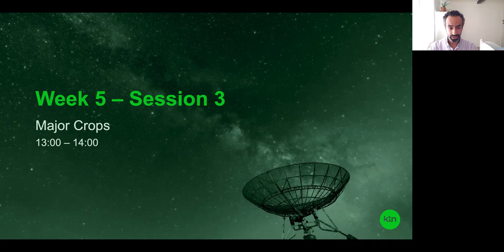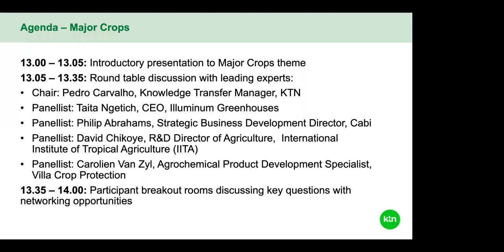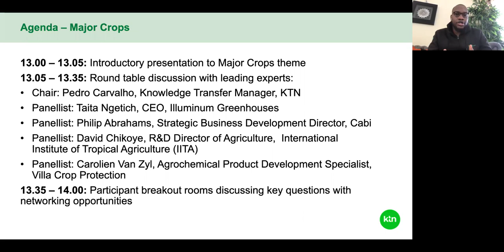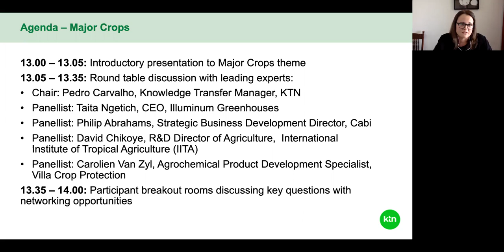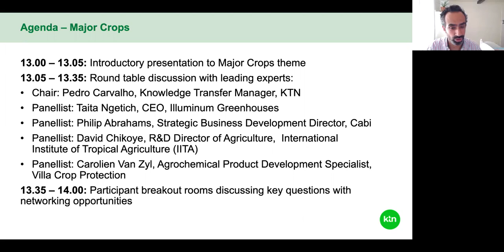Week 6 Major Crops - Africa-UK AgriFood Innovation Mission 2020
This webinar took place on Tuesday, 25 August 2020 as part of Week 6 of the Africa-UK AgriFood Innovation Mission 2020. The theme for this webinar was "Major Crops" and there was focussed discussion and networking. The programme agenda was as follows:

13.00 – 13.05: Introductory presentation to Major Crops theme - Pedro Carvalho, Knowledge Transfer Manager, KTN

13.05 – 13.35: Round table discussion with leading experts, Pedro Carvalho, Knowledge Transfer Manager, KTN

Panellists:

Taita Ngetich (CEO at Illuminum Greenhouses)
Philip Abrahams (Strategic Business Development Director at Cabi)
David Chikoye (R&D Director at Agriculture at International Institute of Tropical Agriculture - IITA)
Carolien Van Zyl (Agrochemical Product Development Specialist at Villa Crop Protection)

13.35 – 14.00: Participant breakout rooms discussing key questions with networking opportunities

For more information on the GCRF AgriFood Africa Virtual Missions, visit the programme